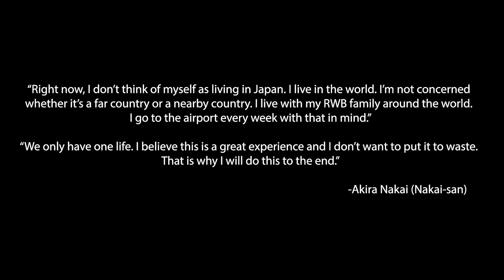RWB Porsche 993 - BADASS "ROUGH WORLD" Porsche 911 on SSR Wheels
I got a chance to check out Will's RWB Porsche 911 993. Pictures do this car no justice. It's just simply badass in person. From the Sparco interior to the SSR Wheels! Even the exterior color is unique! So much attention to detail and it shows.

Intro Video Credit:
"Need For Speed" 2015 published by Electronic Arts Inc.